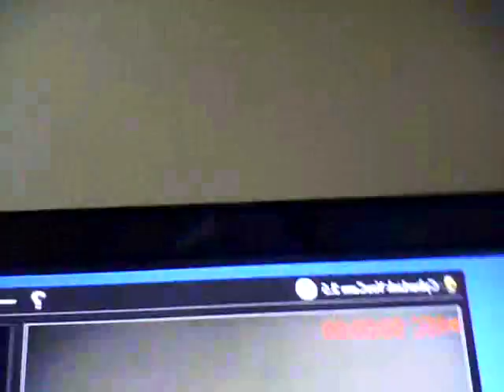Tackling In 3D !